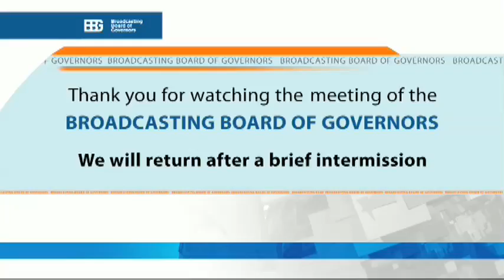August 13, 2014 BBG Board Meeting Part 3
On Agu 13, 2014 the Broadcasting Board of Governors met in Washington, DC.

In Part 3 of this meeting, Assistant to the President and Deputy National Security Advisor for Strategic Communications and Speechwriting Ben Rhodes reiterated the President’s commitment to U.S. international media.   He commended the historical legacy of the networks while observing that this is a critical juncture for U.S. international media in an increasingly competitive international marketplace.

Rhodes praised the Board for its strategic vision and emphasized the value of international media, saying the BBG and its networks can “significantly strengthen American foreign policy, increase interest in and understanding of priority issues and open access to information where it may be denied or misrepresented.”